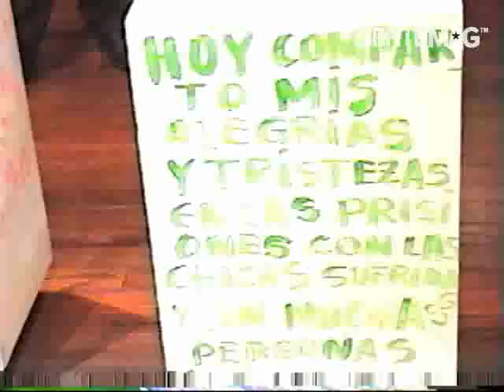Expo Poder Verde II - SIENTEMAG.COM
Arte político, psicodélico, festivo, lujurioso, reflexivo, adictivo.
Artistas: José Asunción Araujo "Ashuco", Brus Rubio, Harry Chávez, Nereida López, Lu.Cu.Ma, Adrián Portugal, Daysi Ramírez, La Restinga, Luis Saquirai, Luis Torres.
Curaduría: Christian Bendayan.